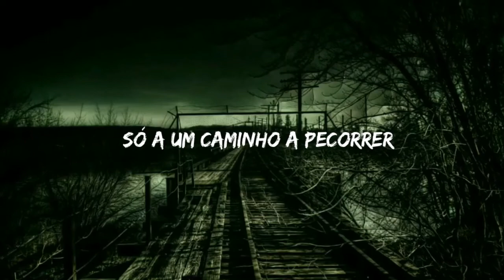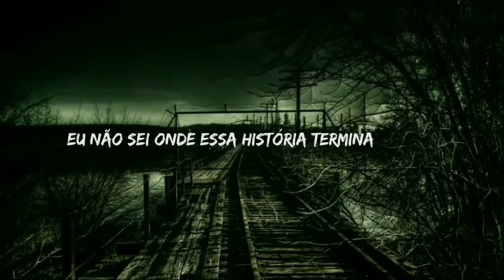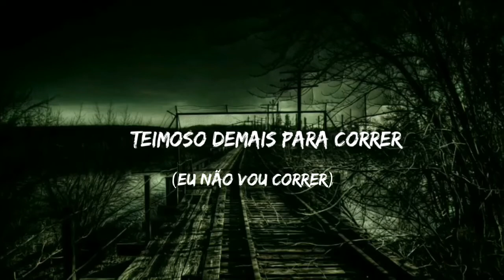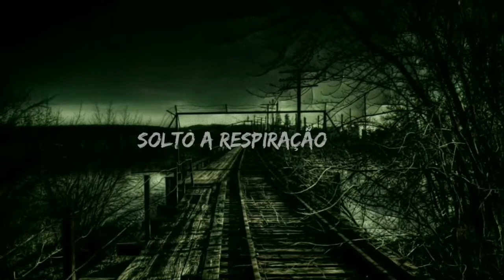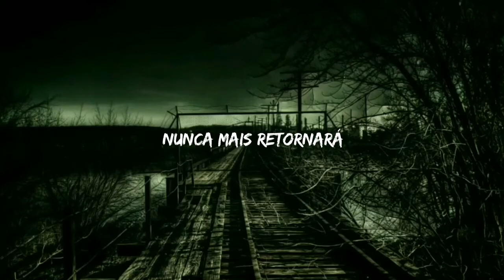Oblivion | Zayde Wolf feat Neoni [LEGENDADO/TRADUÇÃO]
Hello! MÚSICA COM UMA PEGADA DE TRAILER! AMO E MUITO!! E SEM TEM NEONI MELHOR AINDA!!!

♪ Artista: Zayde Wolf
♪ Album: Sinlge
♪ Ano: 2019

Letra:
Oblivion
(Ooh)

Running out of air
Sinking like a stone
Sending up a flare
Hoping I float

There’s only one way to go
Gotta cut the fear
I gotta cut the rope

Hope is wearing thin
(Ooh)
The fury is caving in
(Ooh)
The fire grows within
(Ooh)
As I drop into

Oblivion
Oblivion
I don’t know where this story ends
Oblivion
Oblivion
Never turning back again

Drop into
Oblivion

Look into the deep
Too stubborn to run
I ain’t gonna run
Too scared to scream

Oblivion
Oblivion
Oblivion
Oblivion
Drop into
Oblivion
Oblivion
Oblivion

Release my breath
It fades like smoke
(Oblivion)
Oblivion
Light the match
Ignite my soul

Oblivion
Oblivion
Where this story ends
Oblivion
Oblivion
Drop into
Oblivion
Oblivion
Drop into
Oblivion
Oblivion
Drop into
Oblivion